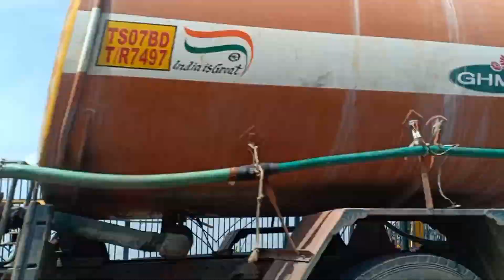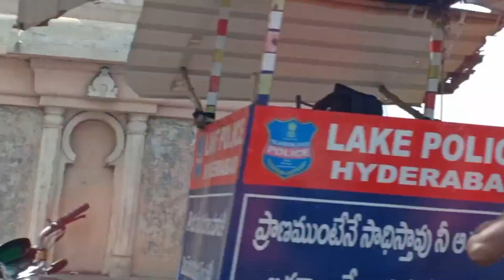Vlog After 2 Days | Quick BreakFast | Buy 1 Get 1 లో తీసుకున్నా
WOW Skin Science Apple Cider Vinegar Foaming Face Wash (100 ml)
St.Botanica Vitamin C, E & Hyaluronic Acid Brightening Night Cream (50 g)